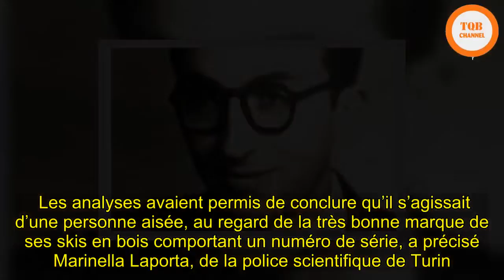[Chock] | Italie: Un skieur français disparu il y a 64 ans identifié grâce aux réseaux sociaux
L’appel à témoins a payé. Des restes humains et des accessoires avaient été retrouvés le 22 juillet 2005 dans le Val d’Aoste (nord-ouest de l’Italie), aux Cimes blanches dans le Valtournenche, a expliqué dimanche dans un communiqué la police italienne.   Les analyses avaient permis de conclure qu’il s’agissait d’une personne aisée, au regard de la très bonne marque de ses skis en bois comportant un numéro de série, a précisé Marinella Laporta, de la police scientifique de Turin.   Sur la base de leur longueur, les enquêteurs ont conclu que le skieur mesurait 1m75, une mensuration confirmée par un médecin. Son blouson de ski léger permettait de penser que le décès avait eu lieu au printemps. Des clichés des enquêteurs montrent en outre ses lunettes, une montre, ainsi que des morceaux de chemise avec des initiales brodées.  « Décédé sur le Cervin en 1954, un jour de grosse tempête »   Ces découvertes ont été partagées fin juin sur les réseaux sociaux, les policiers estimant que l’homme n’était probablement pas Italien ce qui expliquait que les recherches en Italie n’aient donné aucun résultat.   Rapidement, une Française, Emma Nassem, a répondu après avoir entendu l’information sur une radio française et évoqué son oncle, Henri Le Masne, né en 1919 à Alençon (ouest de la France) et « décédé avec ses skis sur le Cervin en 1954, un jour de grosse tempête », selon le communiqué.   Roger Le Masne, 94 ans, le petit frère du disparu, s’est également manifesté, très ému. « Je suis le frère d’Henri Le Masne, qui est probablement le skieur disparu voici 64 ans », a-t-il écrit dans un courriel. « Mon frère Henri, célibataire, était un personnage plutôt indépendant. Il travaillait dans l’administration civile du ministère des Finances à Paris ».  Les doutes écartés par un test ADN   A l’époque de la disparition, Roger s’était rendu dans l’hôtel de montagne où son frère avait réservé une chambre durant quinze jours, y laissant des effets personnels ainsi que 35.000 lires et 5.000 francs français. Il n’était jamais revenu d’une sortie à ski le 26 mars 1954.   Sur une photographie fournie par la famille, la police d’Aoste a identifié les mêmes lunettes retrouvées à 3.100 mètres d’altitude. Mais pour évacuer tous les doutes, Roger s’est prêté à un test ADN où apparaît notamment le chromosome Y commun à plusieurs générations de membres masculins de la famille. Le 24 juillet, Henri Joseph Leonce Le Masne a ainsi été formellement identifié.